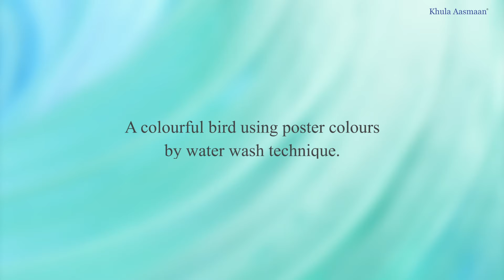Bird painting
Tanush Muley (12 years) from Pune, Maharashtra, talks about his painting of a colourful bird. This painting received an Honorable Mention in Khula Aasmaan painting competition for children and young adults. (January to March 2021)
Title- Bird
Medium- Poster colours on Paper base
Size- A3
Description- A colourful bird using poster colours by water wash technique.